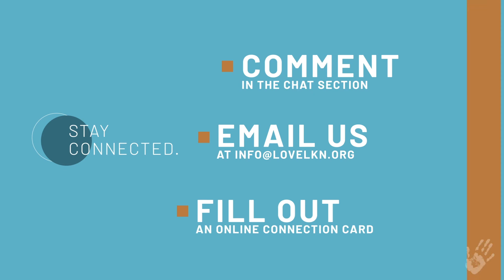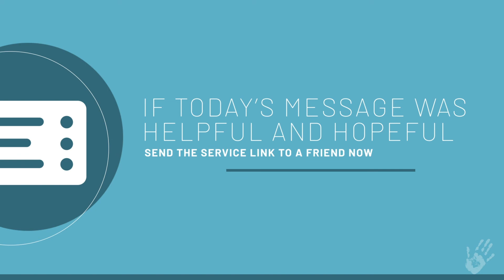When Donkeys Talk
God wants to get our attention. And He’ll do whatever is necessary to get it. Today we explore how God speaks, and how we can listen.